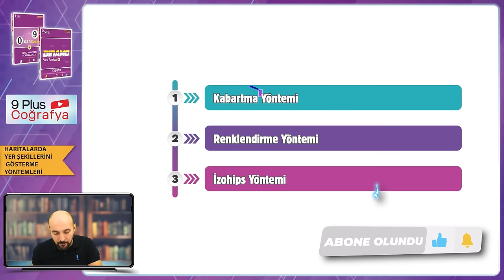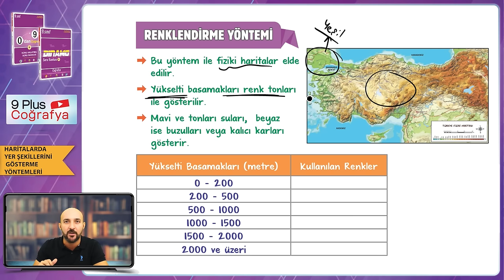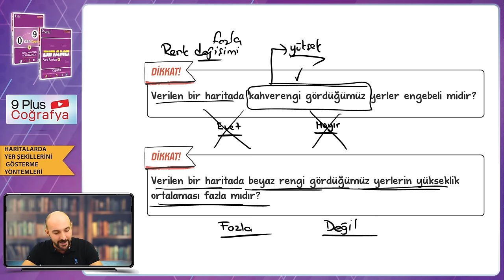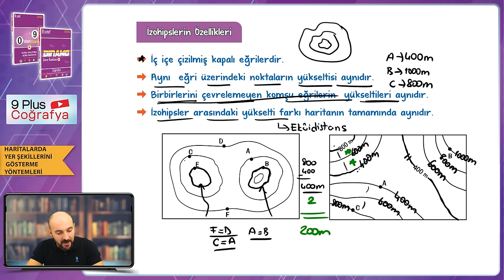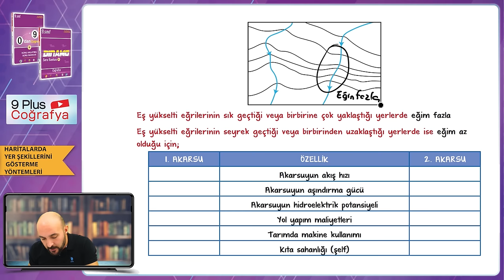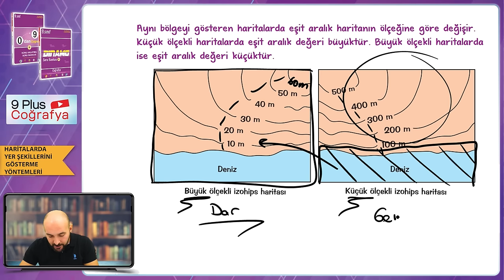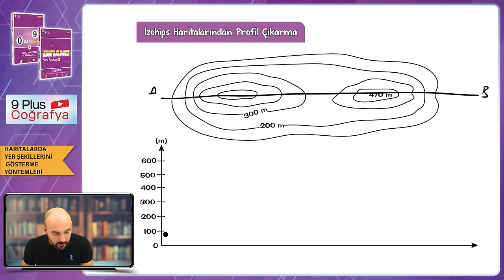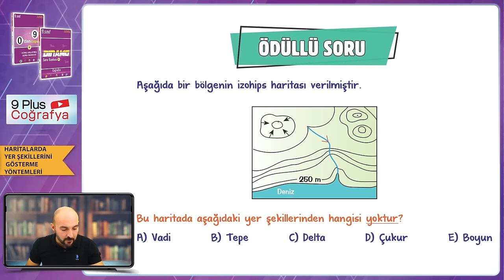Haritalarda Yer Şekillerini Gösterme Yöntemleri | 9.Sınıf Coğrafya #2024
Sene boyunca; konu anlatımları ve soru çözüm videolarıyla, tonguç yanında! Bu videoda Coğrafya dersinin "Haritalarda Yer Şekillerini Gösterme Yöntemleri" konusunu işliyoruz. Hazırsan öğrenme garantili videomuza başlıyoruz! 😎